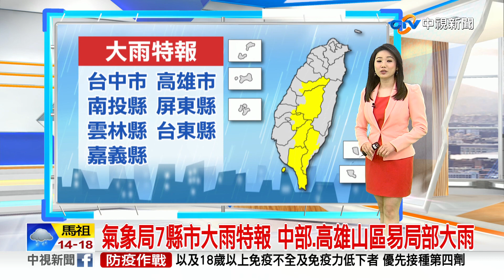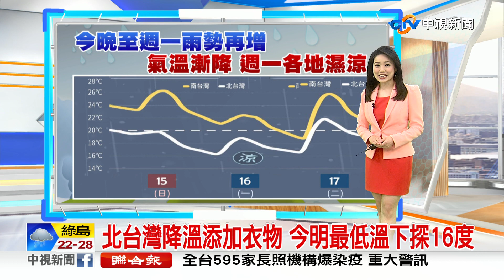【李琹氣象報報】梅雨鋒面南移 白天雨緩 東北季風天氣涼│中視晨間氣象 20220515